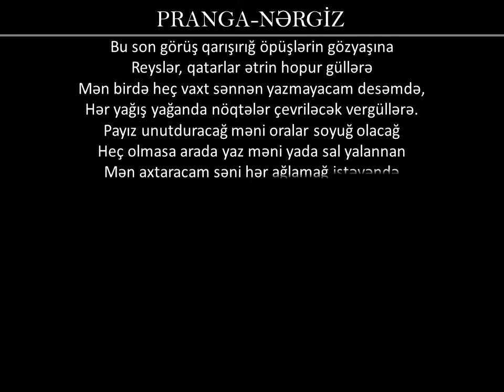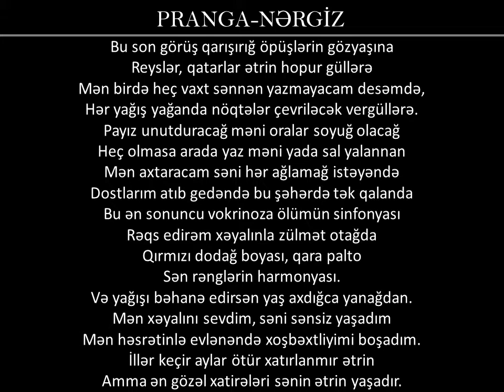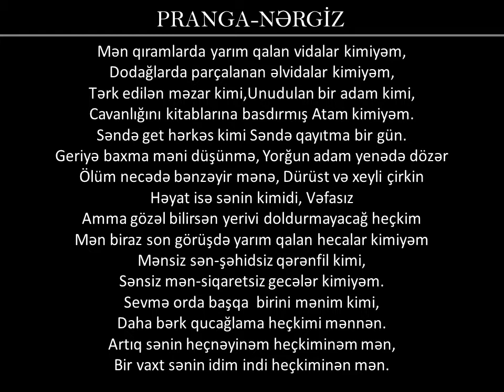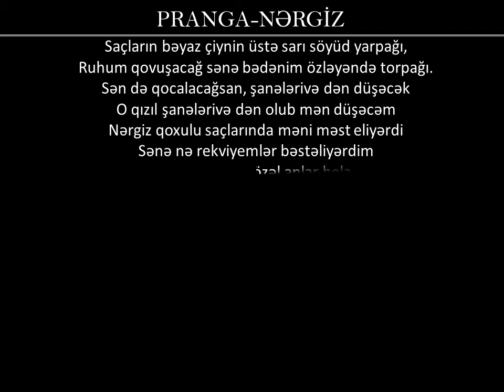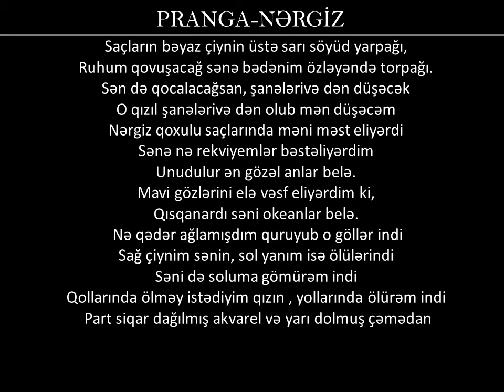Pranga-Nərgiz Lyrics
Directed: Zeus Kabadayı
Excutive Producer: Farman Bagirov
Art Director: Röyal Babayev
Manager: Deniz Yeşilyurt
Music (Instrumental): Океан Ельзи – "Обійми"
Record: Jupiter Music / Kadıköy, İstanbul
Mix & Mastering: Kemal Çetkin